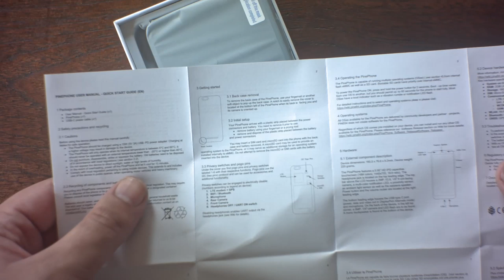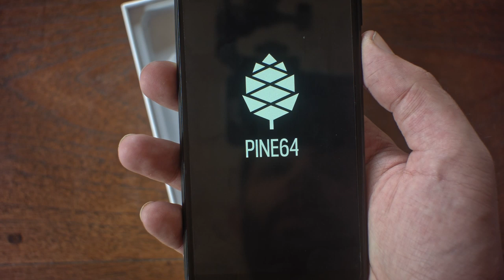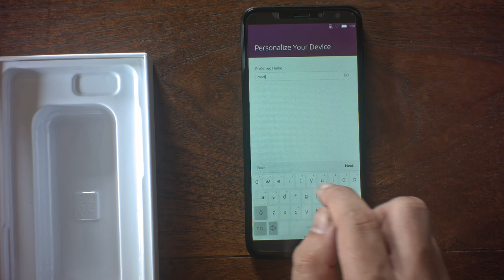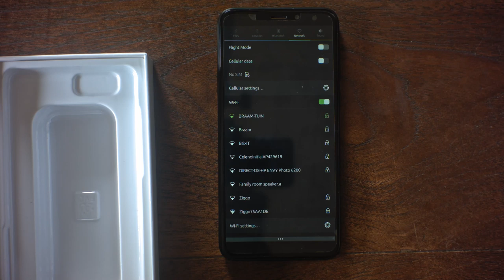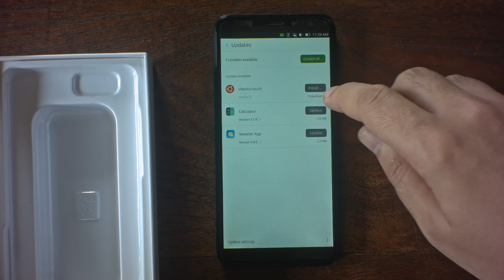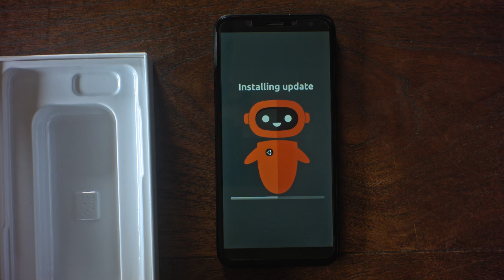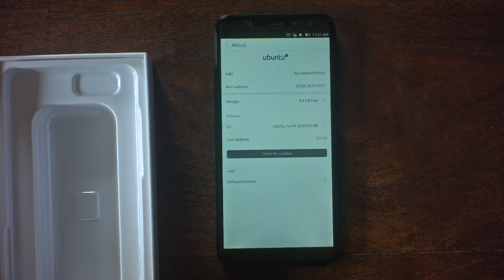PinePhone unboxing (UBPorts Community Edition)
Unboxing the UBPorts CE for the PinePhone and installing the first update.